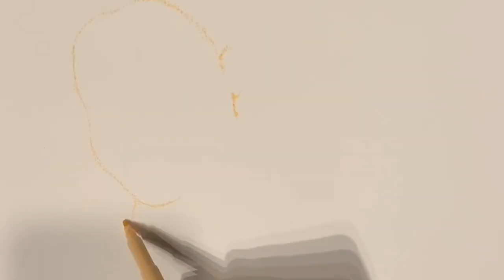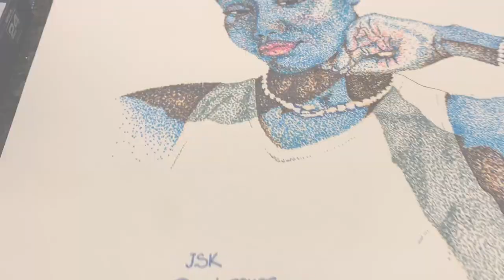Drawing Eva Apio to Motivate Ladies - jSK vol 010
Women are really amazing, the energy they give is surely a force to recon with. To every woman out there , this is me reaching out to you. You are loved ♥️. Give this art work a like if you enjoyed every bit of it.

And Eva, if you ever get to see this, just know you are Loved too